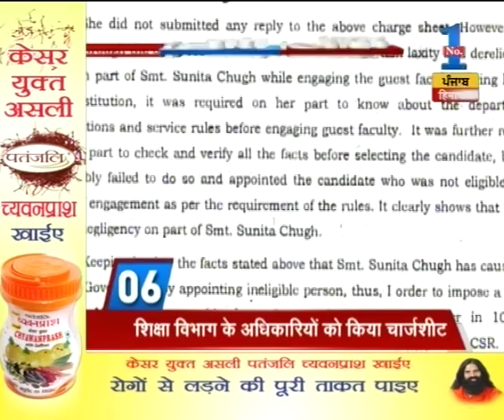Watch: Top 10 News @10:00pm